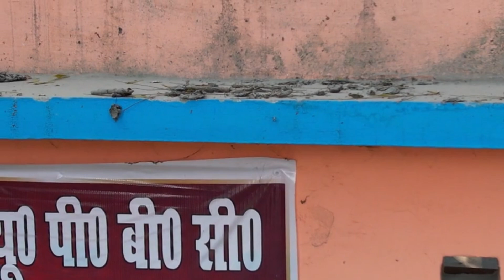योगी बाबा पटेढ़ी बाजार | Yogi Baba Paterhi Bazar | Drone View Paterhi Bazar 🔥 Siwanvlogs 🔥